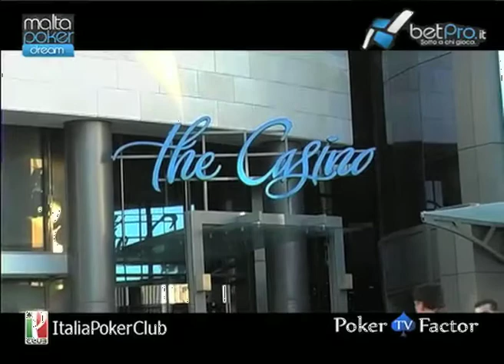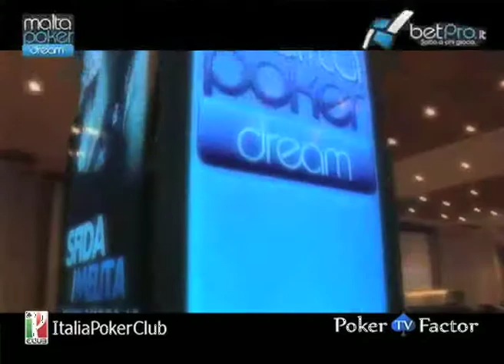Reportage Malta Poker Dream by Betpro DAY 2 - PokerFactor TV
Reportage video del Malta Poker Dream by Betpro del DAY 2